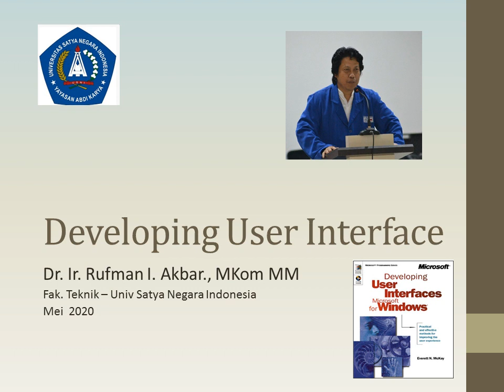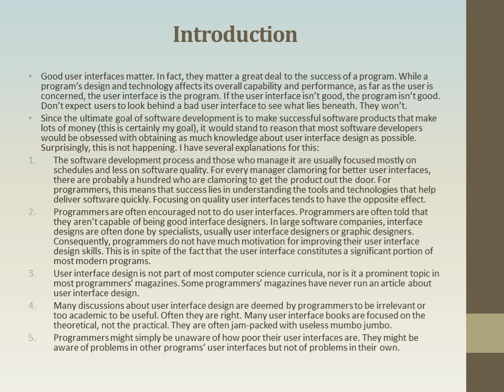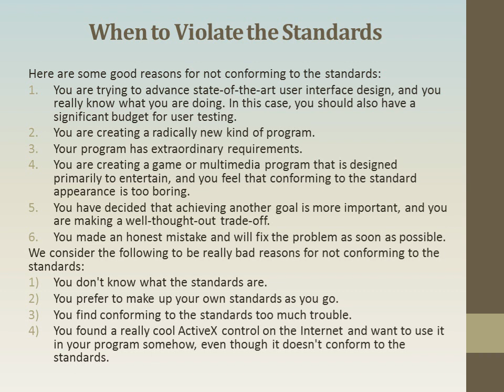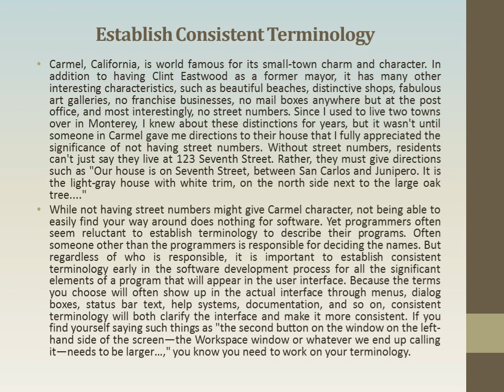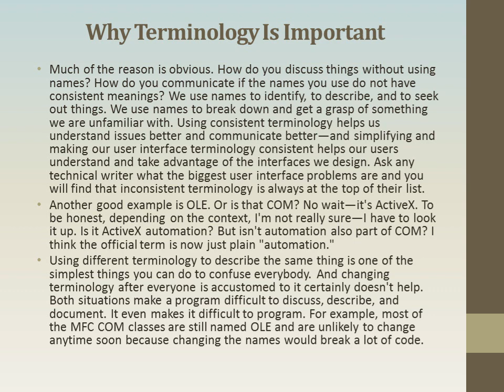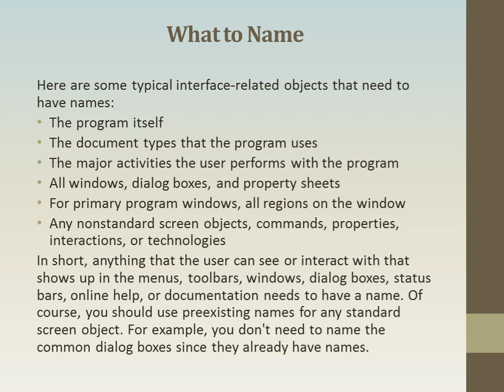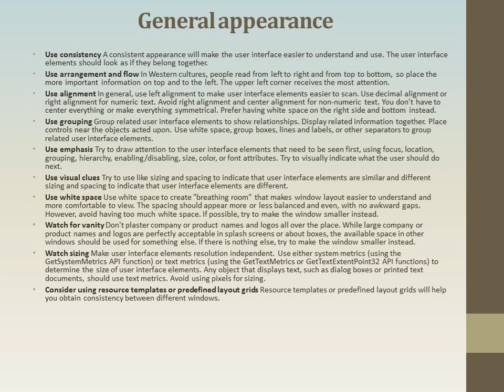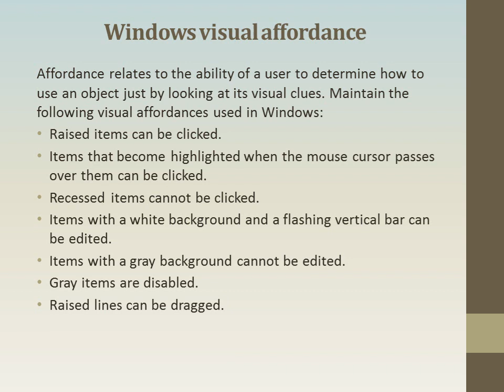Developing User Interface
Materi Kuliah Mahasiswa Informatik USNI - Mata Kuliah HCI